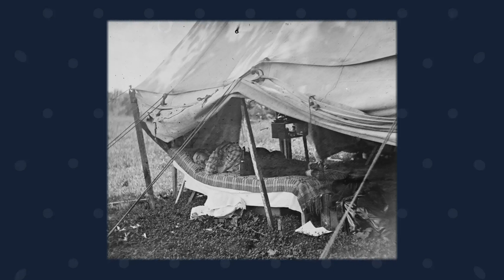3D Time Traveler: Civil War Vol 1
Real 3D images of the Civil War from stereographs by Mathew Brady, Alexander Gardner and more.